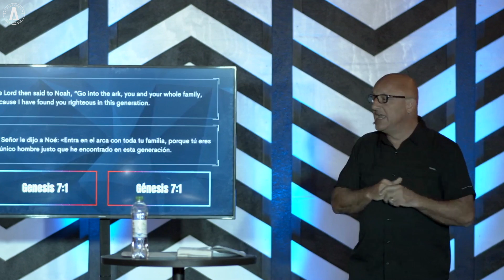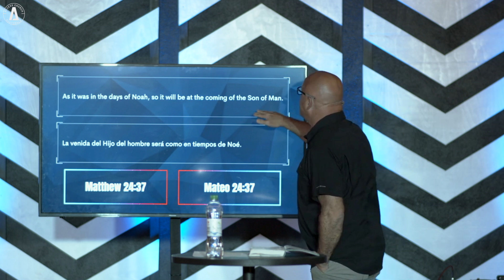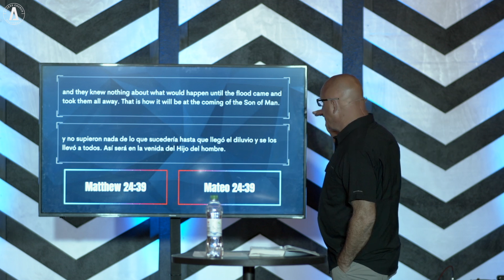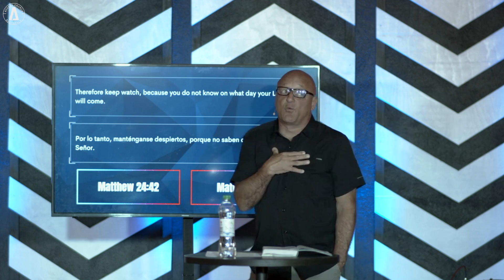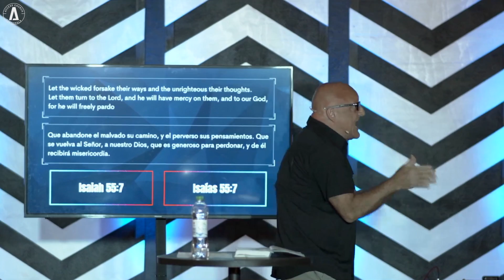The Life of Noah: Part 3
Access Church Guatemala